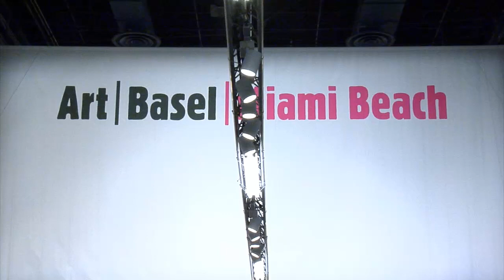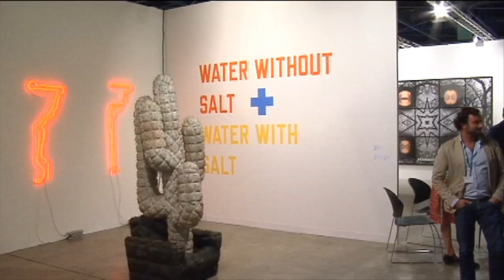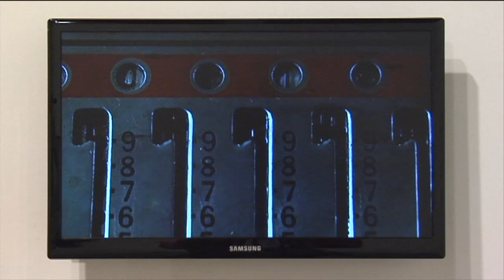Spotlight Art Basel 2013: Fred Tomaselli's "The Owl" and Ruben Ochoa "A Bit of Detritus"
Host Herbert Tucker with cameraman Simon Soong bring us the inside scoop to Art Basel 2013's top installations for our viewers at The Planner - Argentina.

James Cohan Gallery marks its presence in Art Basel's 10th year installations. Ruben Ochoa's "A Bit of Detritus" and renowned artis Fred Tomaselli.His psychedelic bird portrait painting by Tomaselli has travelled the world. We had a glimpse of the original artwork that proves how one image can capture the attention of millions worldwide.